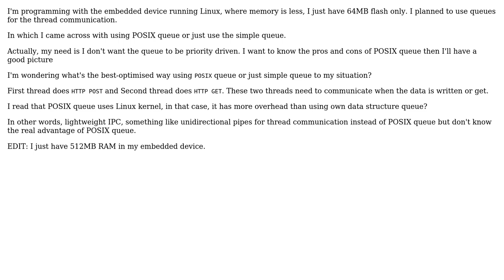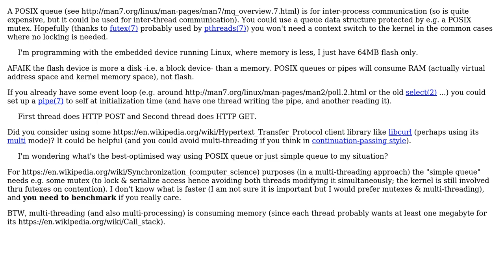Software Engineering: What is the advantage of POSIX queue or just normal data structure queue?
With thanks & praise to God, and with thanks to the many people who have made this project possible! | Content (except music & images) licensed under CC BY-SA | Music | Images & others | With thanks to user danglingpointer user Basile Starynkevitch and the Stack Exchange Network Trademarks are property of their respective owners. You are responsible for your own actions.